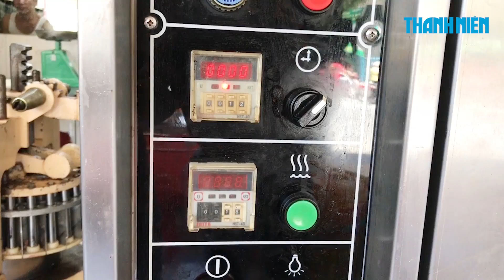Bánh mì cá sấu khổng lồ gây bão mạng ở miền Tây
Những ổ bánh mì cá sấu có trọng lượng 1,5 kg, dài 60 cm do thợ làm bánh Nguyễn Văn Luân (40 tuổi, ngụ thành phố Long Xuyên, tỉnh An Giang) sáng tạo đã gây ra cơn sốt trên các trang mạng xã hội những ngày qua.